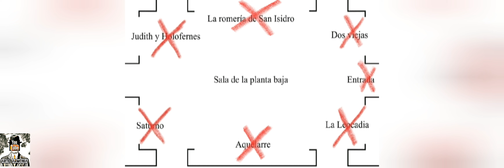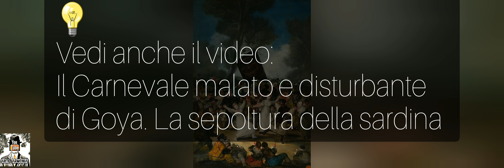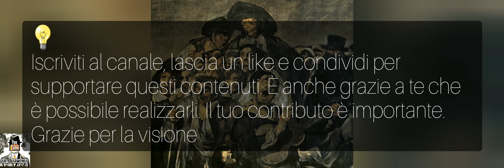PITTURE NERE Il gran FINALE: Il pellegrinaggio a San Isidro analisi spiegazione quadro | 7x14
Attraverso la simbolica processione della romería in onore di San Isidoro, Francisco Goya completa il demoniaco piano inferiore della Quinta del Sordo.
Nell'opera ci viene incontro uno spettrale corteo capitanato da un musicista cieco: cosa vuol dirci il Pittore?
Il cerchio si chiude in questa puntata.

Guida alla visione:
00:00 Introduzione all'opera
01:23 Il legame col Sabba
02:07 San Isidoro
03:24 Il primo pellegrinaggio
04:26 La sepoltura della sardina
05:11 L'oscurità
05:45 Analisi dell'opera
10:13 Conclusione

SATURNO
Saturn
Saturno mentre divora suo figlio
Saturno che divora i suoi figli
Saturno devorando a su hijo
Saturn Devouring His Son
Giuditta e Oloferne
Judith and Holofernes
Judith y Holofernes
Goya Giuditta
Goya Giuditta e Oloferne
Goya Saturno quadro
Una manola
Doña Leocadia Zorrilla
La Leocadia
Goya documentario
Le Pitture Nere
Black Paintings
Pinturas Negras
Quinta del sordo
House of the Deaf Man
Manuel Arte Armonia
DUE VECCHI
Dos Viejos
Two Old Men
Two Monks or An Old Man and a Monk
Dos viejos
Dos frailes
Un viejo y un fraile
Dos viejos comiendo sopa
Due vecchi che mangiano zuppa
Two Old Ones Eating Soup
Two Witches
Dos Brujas
La Congrega
El gran cabrón
Witches' Sabbath
The Great He-Goat
El Aquelarre
Il grande caprone
Il sabba delle streghe
Peregrinación a la fuente de San Isidro
A Pilgrimage to San Isidro
La romería de San Isidro